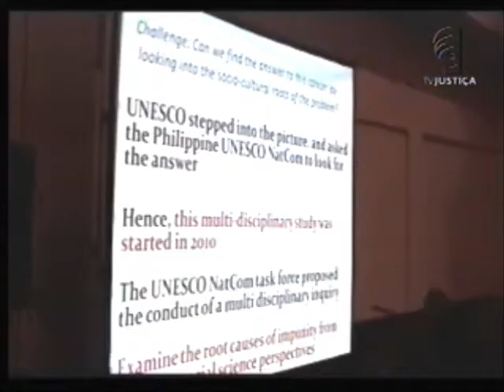Costa Rica Liberdade Imprensa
O presidente do Supremo Tribunal Federal, ministro Joaquim Barbosa, participou em San José, na Costa Rica, da Conferência Internacional em comemoração ao Dia Mundial pela Liberdade de Imprensa, promovida pela Unesco. O ministro foi o orador principal da segunda sessão plenária do evento, que discutiu o tema impunidade. O Dia Mundial pela Liberdade de Imprensa é um evento global comemorado no dia 3 de maio em mais de 100 países.